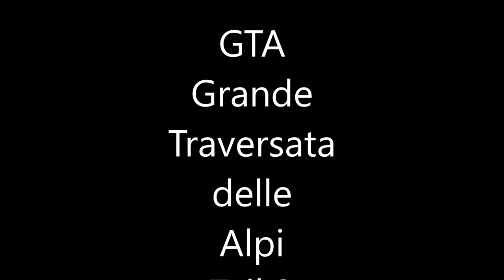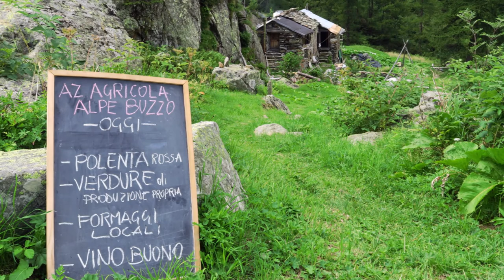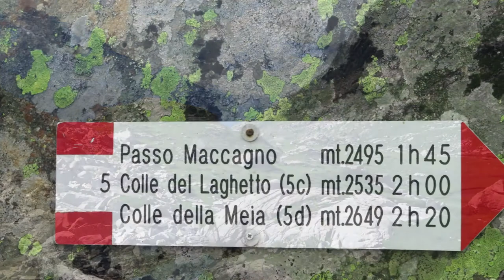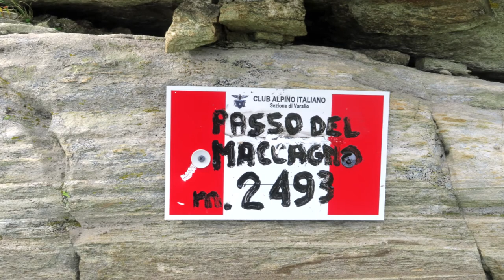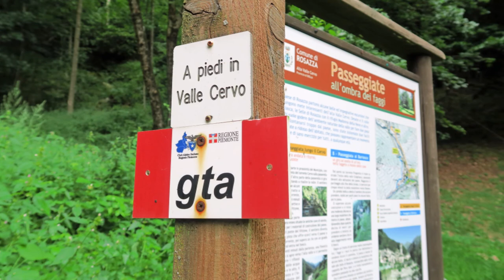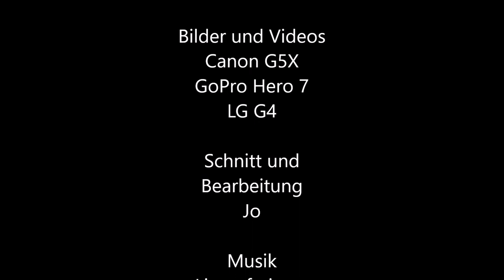GTA Grande Traversata delle Alpi Teil 3 von Alagna nach Quincinetto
Weiter geht unsere Trekkingtour auf der GTA von Alagna nach Quincinetto.
Faszinierende Landschaften die uns fordern, im Kloster zu übernachten und die tolle Gastfreundschaft der Menschen, versetzten uns ein weiteres mal in staunen...